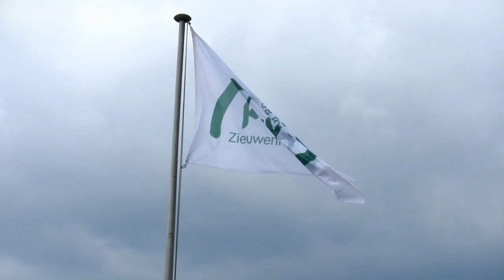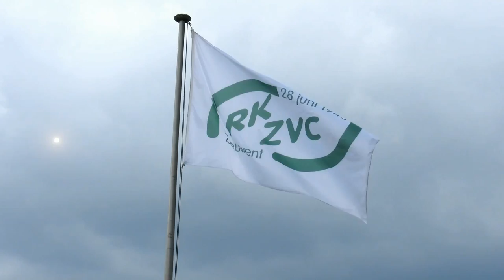motivatie filmpje RKZVC 1. 2014